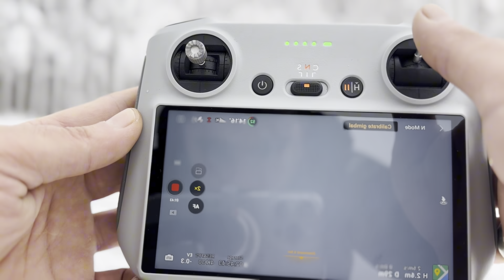اصعب مغامرة في الثلج عثرت على الجوكر متجمد 🥶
فلم عالم الظلام ( جديد ) 😃👇🏻❤️

سَبَحَاَنَ اَلَلَهَ وًّبَحَمَدَهَ سَبَحَاَنَ اَلَلَهَ اَلَعَظَيَمَ  ❤